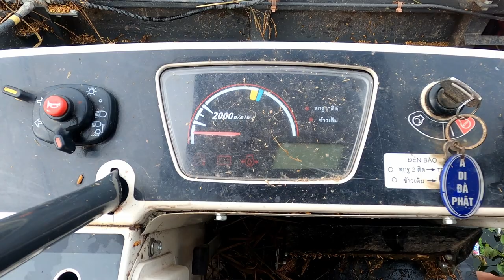Vietnam Machines | Vietnam Rice Harvester | Vietnam Village Life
Vietnam Rice Harvester Detailed Look | Vietnam Village Life
Today I thought I would take you round our neighbours rice harvester, a Kubota DC-70 Plus. I will take you inside the cockpit and go over the controls and where the guys bag up the rice while the driver harvests the rice fields in Vietnam.

This is part of our Vietnam Farming Machinery Series, where I will explore, ride along and show you the ins and outs of the different kinds of machinery in use today in the Vietnamese countryside. Any suggestions are always welcome.

If you have missed the beginning or would like to watch from start to finish, the whole Vietnam Rice Farming series, head on over to our playlist

I'm Simon and I am an expat living in a Vietnam Village in northern Vietnam. I will be documenting my life in a Vietnamese Village,  offering snippets of local daily life in Vietnam.

I will show you what goes on during a working day or even a playful day. It could be gardening, fishing, weddings, public holidays, traditional cultural celebrations or even making everyday items such as brushes or bamboo items.

I will also document the whole season of rice farming from ploughing the fields to eating a bowl of rice on the table. Follow along with Simon as he explores Vietnam country life.